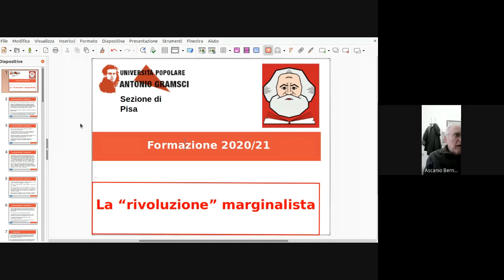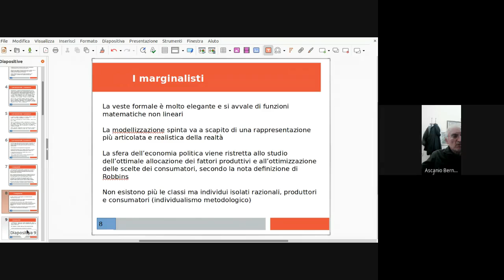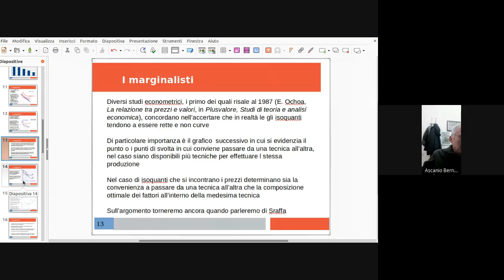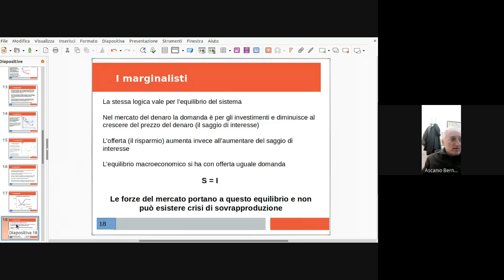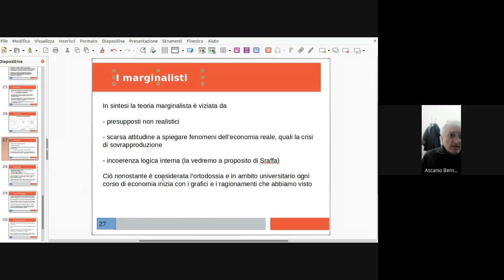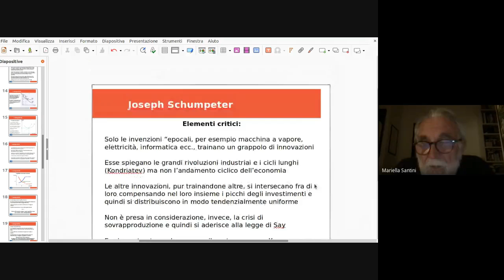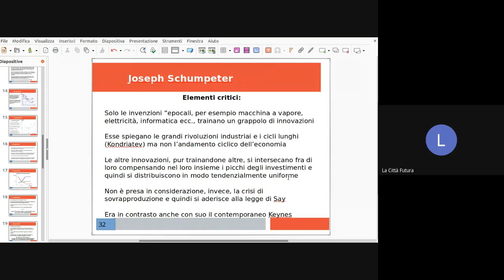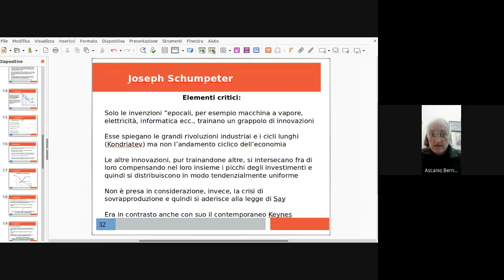Ascanio Unigramsci Pisa Marginalisti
Prima lezione per Unigramsci Pisa sull'economia politica dopo Marx: i marginalisti e Schumpeter